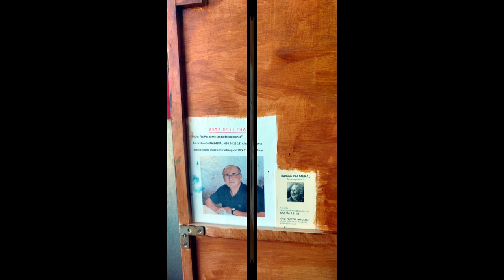La PAZ se ha roto. Cuadro-mural-protesta de PALMERAL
ARTE DE LUCHA. ALICANTE. Obra de 90 x 110 cm de Ramón Palmeral

"La Paz se ha roto". Mural como senda de esperanza: Un Llamamiento al Arte de Denuncia en tiempos de conflicto Global

En estos tiempos en que la voz del hombre se ha convertido en cañones de armas de fuego y que estamos entrando en una tercera guerra mundial, si no es que ya estamos inmersos en ella con las guerras en Ucrania y Gaza, y la tensión creciente entre China y Taiwán, los artistas de todas las artes debemos manifestar nuestro desacuerdo. Nuestra denuncia debe ser clara y contundente, utilizando el arte como una herramienta de lucha y resistencia, como lo hicimos en los tiempos de la guerra de Vietnam.

Hoy, el pintor Ramón Palmeral da inicio a una serie titulada "La Paz como Senda de Esperanza". Esta serie se centra en el símbolo circular antinuclear de paz de 1958, un emblema que ha perdurado como representación de la no violencia y la esperanza de un mundo mejor. Palmeral, consciente del poder del arte como vehículo de cambio y reflexión, invita a otros artistas a unirse a este nuevo movimiento pacifista y dedicar algunas de sus obras a esta causa urgente y necesaria.

El arte tiene la capacidad única de trascender barreras, tocar corazones y despertar conciencias. En momentos de crisis global, donde la humanidad parece olvidar la esencia misma de la convivencia pacífica, es nuestro deber como artistas recordar al mundo la importancia de la paz. A través de nuestras pinturas, esculturas, músicas, danzas y todas las formas de expresión artística, podemos alzar una voz unida que clame por el cese de la violencia y la construcción de un futuro más justo y armonioso.

Palmeral nos convoca a todos, desde Alicante en agosto de 2024, a ser parte de este movimiento. La "Paz como Senda de Esperanza" no es solo una serie de obras, sino un llamado a la acción, una declaración de principios y un faro de esperanza en medio de la oscuridad de la guerra. Es el momento de unirnos, de alzar nuestras voces y de demostrar que, incluso en los tiempos más oscuros, el arte puede ser una luz que guía hacia un mundo mejor.

Ramón Palmeral.

Alicante-España, agosto 2024

Currículum artístico